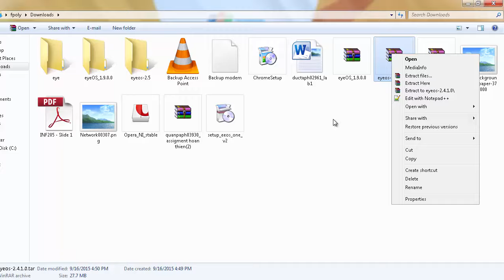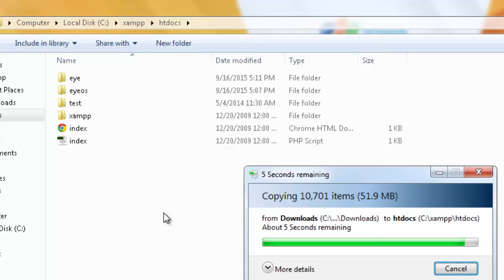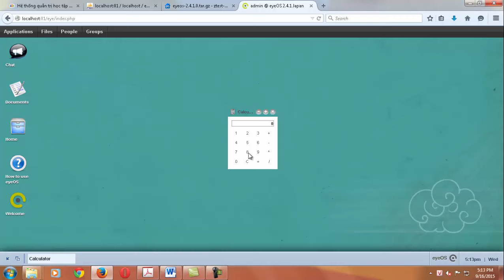Hướng dẫn download và cài đặt Hệ điều hành mạng eyeOS, Cực dễ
Duynv hướng dẫn chi tiết cách download và cài đặt Hệ điều hành mạng eyeOS 2.4.1